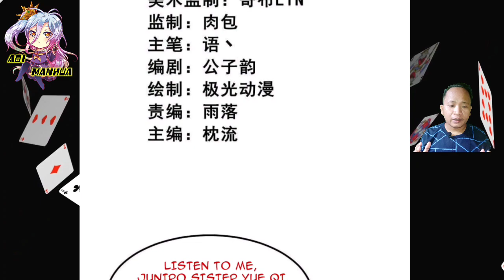[ENGLISH] Another "Ye Xuan"? ~ One Sword Dominated Chapter 308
COPYRIGHT / LICENSING